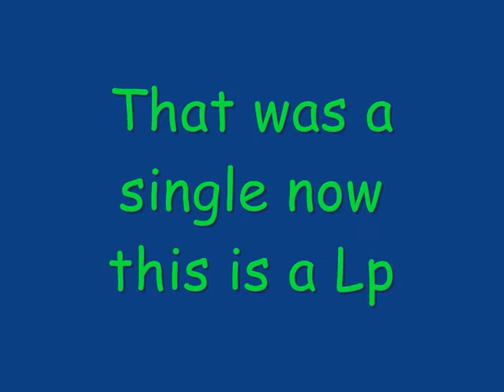fidelity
fidelity UA4 stereo record player from the 1970's shown in great working order